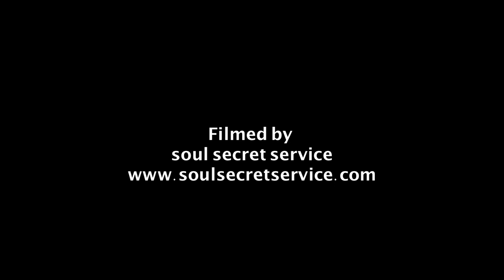Tom Morello and Ben Harper at Southern California Occupy Gathering March 11, 2012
Southern California Occupy Group gathering
MacArthur Park

Tom Morello and Ben Harper came out to lay down some great music and good vibes.